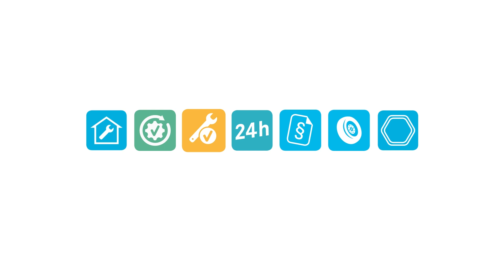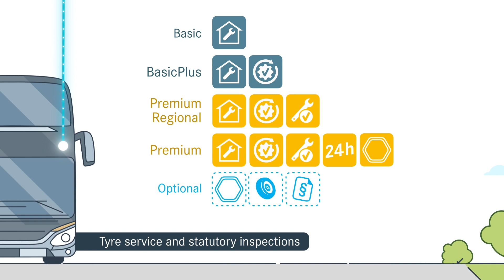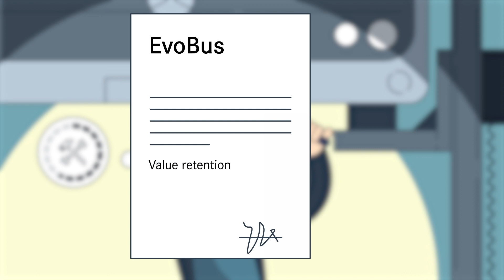Optimaler Service zu planbaren Kosten | OMNIplus ServiceVerträge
Weil die Zuverlässigkeit und Sicherheit Ihrer Omnibusse höchste Priorität hat, bietet OMNIplus ein umfassendes Servicekonzept an - für jeden Bedarf gibt es die passenden Leistungen.
Wählen Sie den geeigneten Service aus 4 verfügbaren ServiceVerträgen: Basic, Basic Plus, Premium Regional und Premium.
In diesem Video lernen Sie die unterschiedlichen Vorteilen der ServiceVerträgen kennen und können so den optimalen Service für die individuellen Bedürfnisse Ihrer Omnibusse selbst bestimmen.
Die ServiceVerträge von OMNIplus können direkt bei Kauf abgeschlossen werden, sind aber selbstverständlich später auch erhältlich.